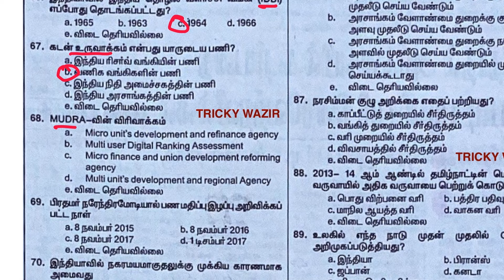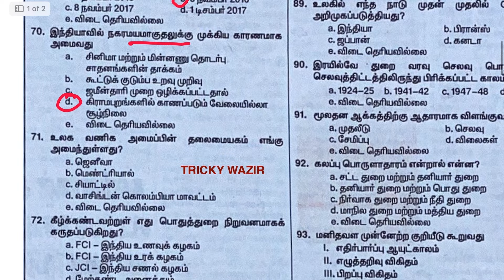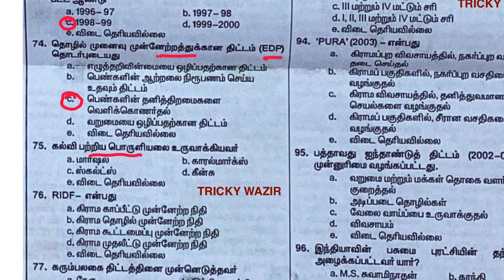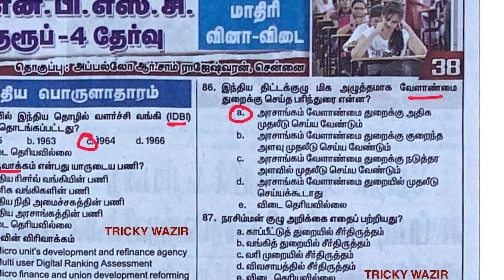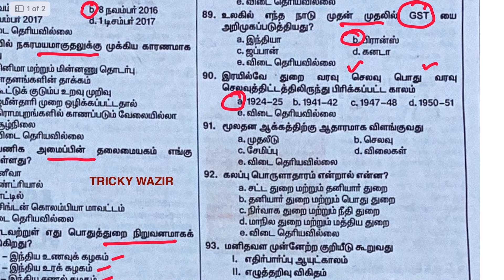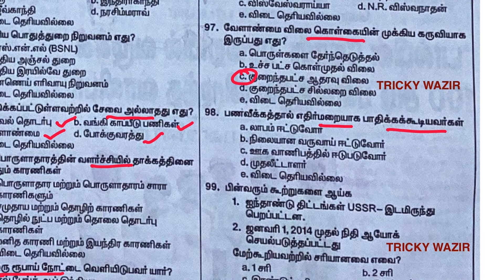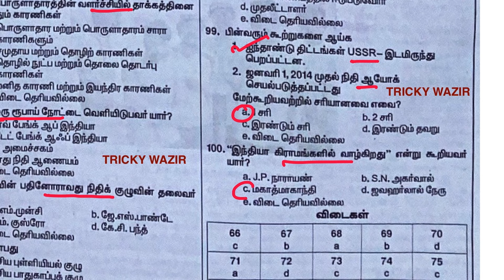✅TNPSC GROUP4 -MODEL QUESTIONS (இந்திய பொருளாதாரம்) 💥தினந்தந்தி நாளிதழ்